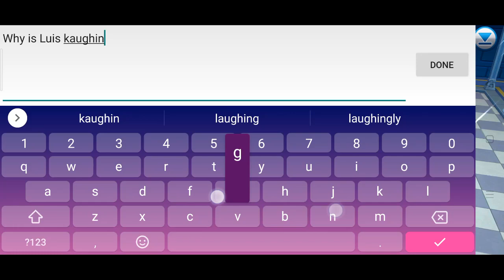Monster of Glory ~ Team Championship / Competition ~ EP2 [Monster VS]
Just playing some Team Champ/Comp with Random team mates :) Using weird and wonderful Pokes and hopefully getting some wins :)

Music

OLWIK - Villain
Codeko - Crest

I’ve played Pokemon since it released on the Nintendo Game Boy – its the bomb. I was around seven when it first came out. I would often have Royal Rumbles on the street with other children for Pokemon cards. I delivered (and received) beatings for these shiny trinkets.

Me and my wife have been going through the classics again in the past few years. These include red and blue on the GB Colour, and diamond / pearl on the DS.

After completing the originals and building Pokedexs that would make Ash Ketchum blush, we’ve started playing Pokemon on our android phones – and I don’t mean Pokemon GO.

One game that’s really caught our attention is Monster of Glory (AKA Monster VS or Monster Honor Fight).

It’s a bit like the old games, but so much more, only badly translated and with less story.

Its most endearing feature is that it has servers, so you can collect Pokemon, build teams and then take those teams and battle against other players in a mostly 6Poke VS 6Poke battles. Sure it’s a massive cash grab and some of the members of the community are pretty rotten, and the admin/mods are almost non responsive but it makes up for it by being fun, different but also nostalgic, and having some of the best members of the gaming community I’ve met in about 20 years of gaming.